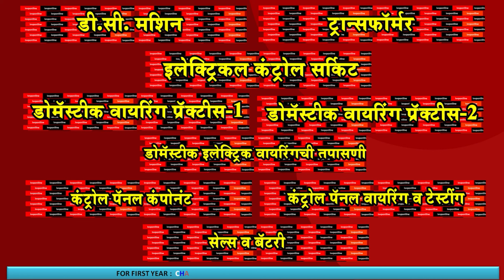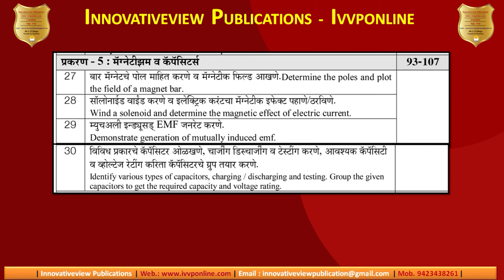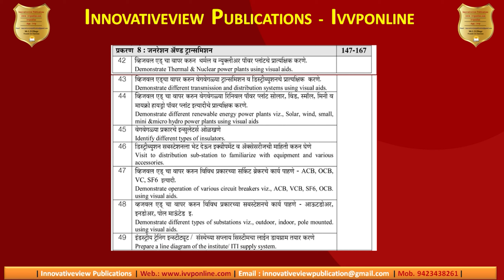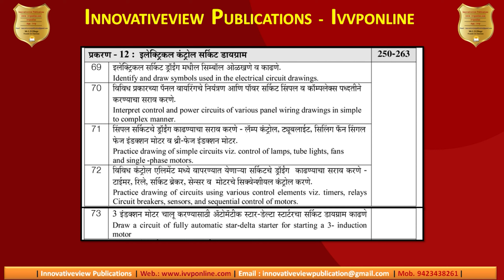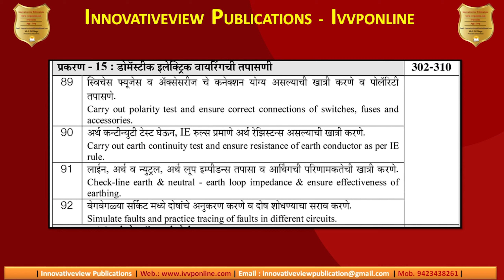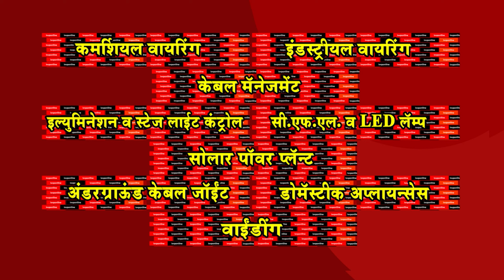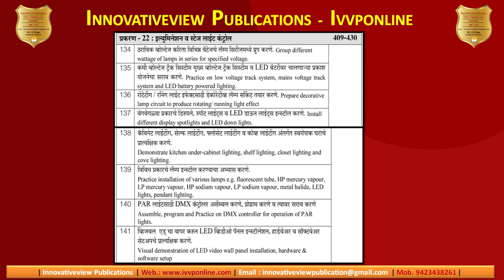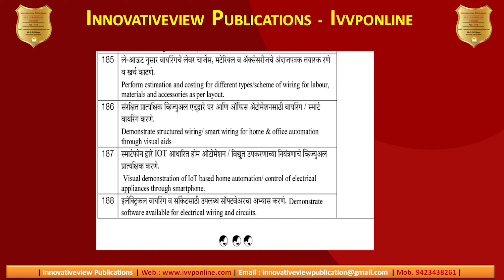वायरमन प्रॅक्टिकल पुस्तक | WIREMAN PRACTICAL BOOK | ITI | BOOK REVIEW